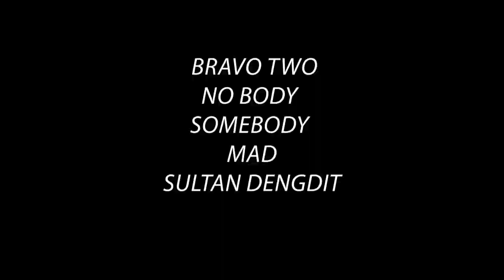Bravo and sultan Dengdit Comedy